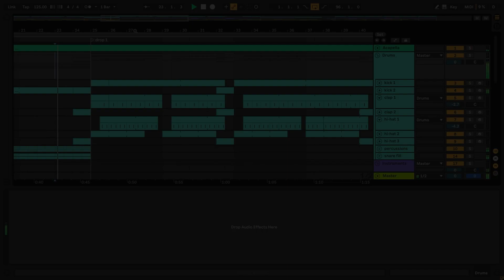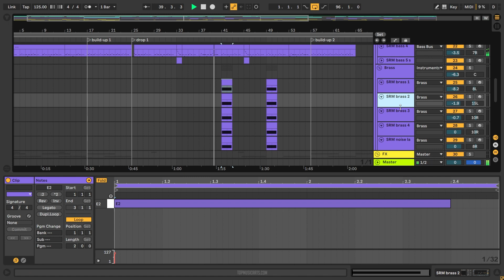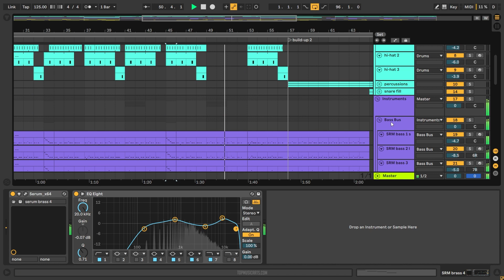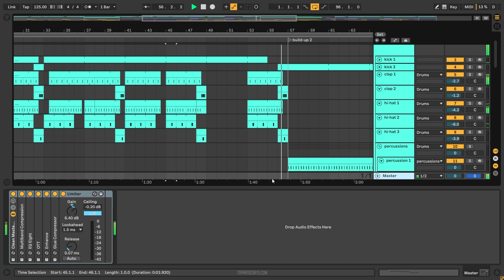Frostan - Closer (Ableton Remake)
⚙ Template Specifications ⚙
📌Software, DAW: Ableton Live 10.1.25, or higher.
📌Song Key: B Min
📌Time Length: 3:04
📌Genre: Pop House / Electro Pop